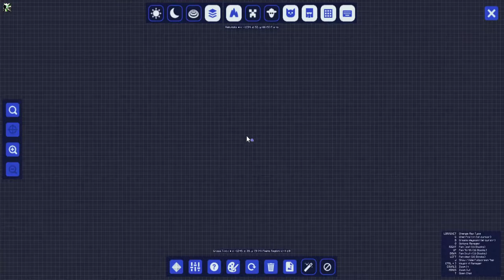ADVENTURE | Minecraft: Roguelike Adventures and Dungeons E1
Oooooh man. Adventure time! (Sorry about the lame-ish quality, had to re-render it and it dropped quite a bit, will be better next vid!)